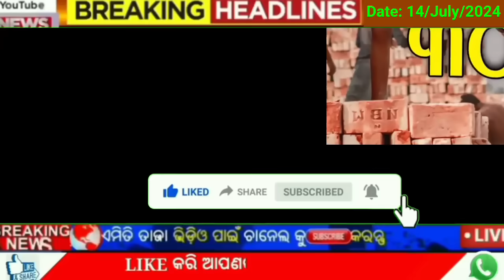today's morning news odisha/14 july 2024/heavy to heavy rain/odisha news today/odisha samachar